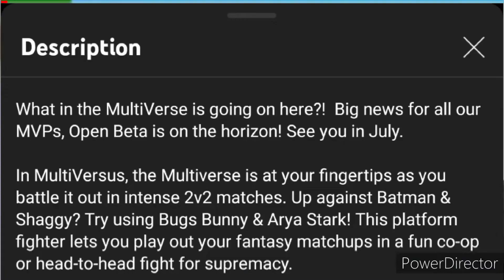How EVERYONE reacted to the Multiversus NEW TRAILER in a NUTSHELL!!! | A K1ngSc0ut 24 Skit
DC? Steven Universe? Adventure Time?! This game boutta go CRAAAAAAAZY!!!
Multiversus is a game made by Player First Studios, and it's a platformer fighting game.
I'm super excited for this game. The open beta is in July, so be on the lookout for that.
Also, I'm 100% gonna be a Shaggy main.